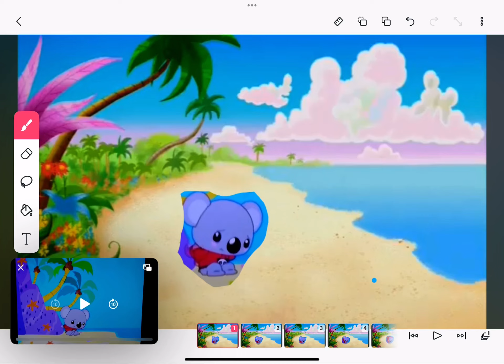Tolee crying on butterfly 🦋 island 🏝️